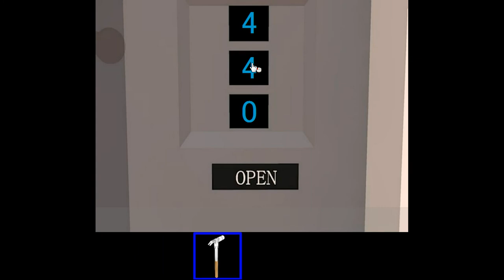EscapeGameVillage - Mini Escape Walkthrough